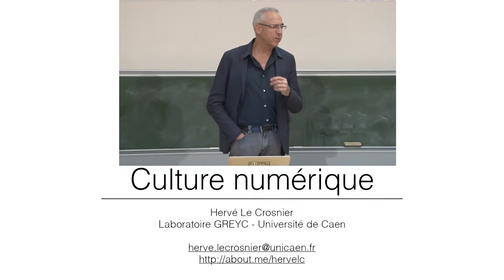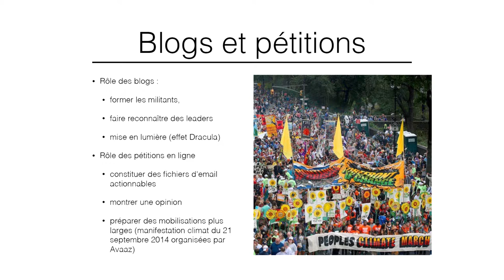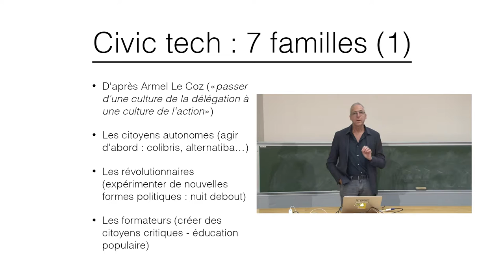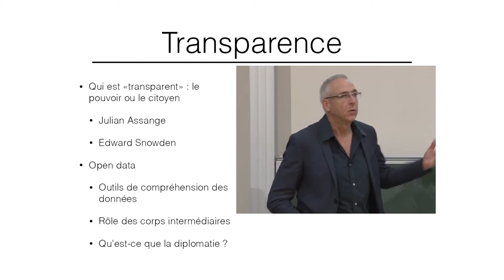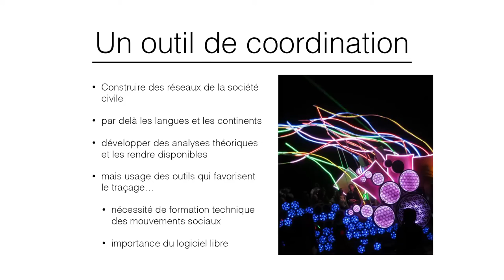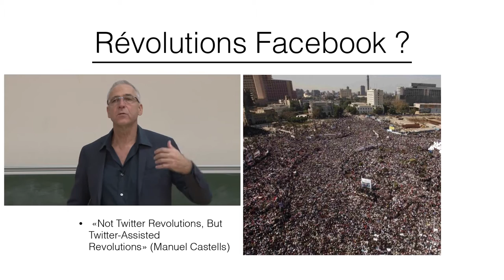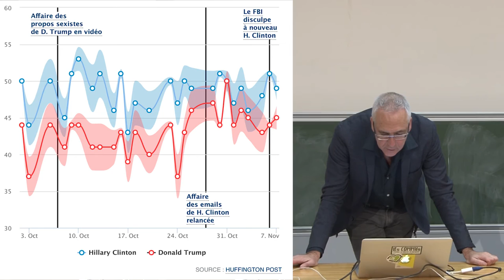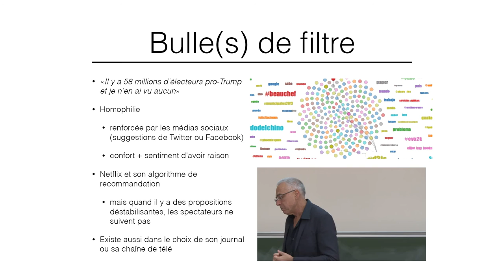06B Culture numérique 2016 Commerce Politique (2/2)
Cours de culture numérique de l'université de Caen Normandie 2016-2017
Commerce Politique (deuxième partie)